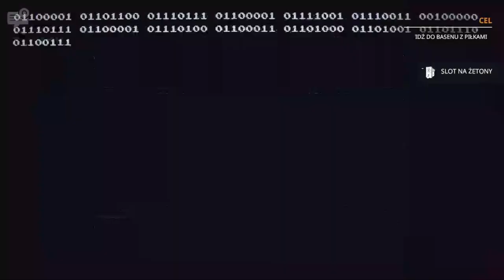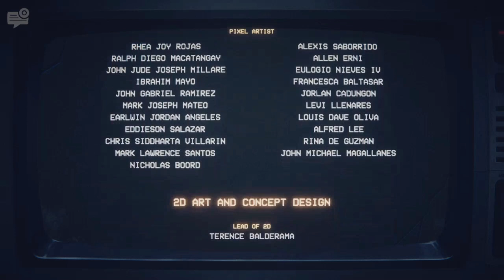TO JUŻ KONIEC!.. *2 ENDINGI!* | FIVE NIGHT'S AT FREDDY'S: INTO THE PIT [07]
MOJE SOCIALE!